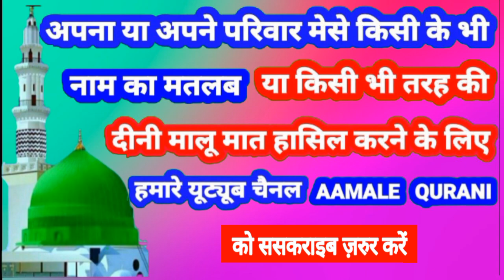Raeesuzzama Name Ki Meaning In Urdu | Raeesuzzama Name Ka Matlab Kya Hota Hai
👉  Assalam Walekum Dosto Istaqbal Hai Apka Hamare Youtube Channel Aamale Qurani Me Aaj Ki Is Video Me Aap Janenge ( Raeesuzzama)  ( रईसुज्जमा )  ( رئیس الزمان ) Name Ka Matlab Kya Hota Hai 👇